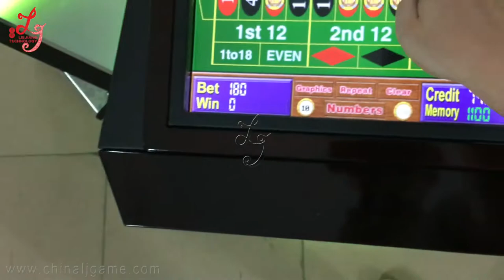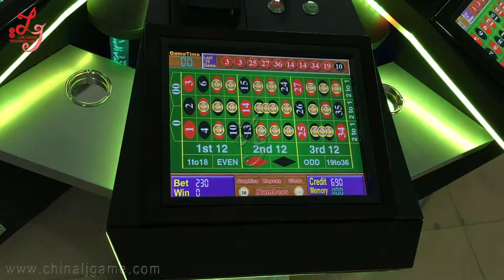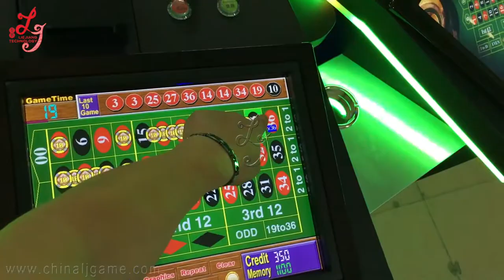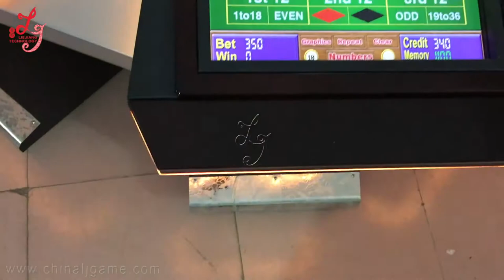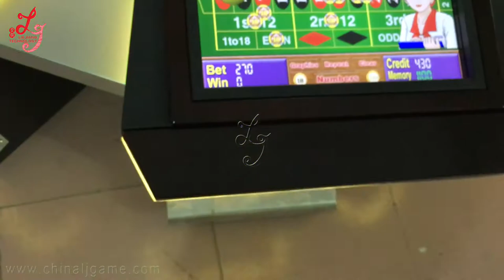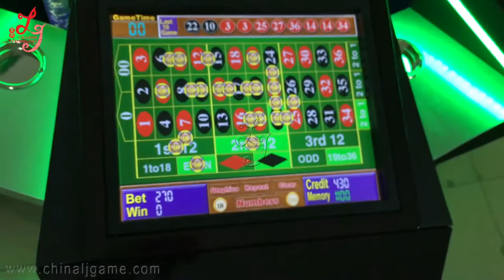Original Factory Roulette Slot Game Machine Casino Coin Operated Gambling Machine